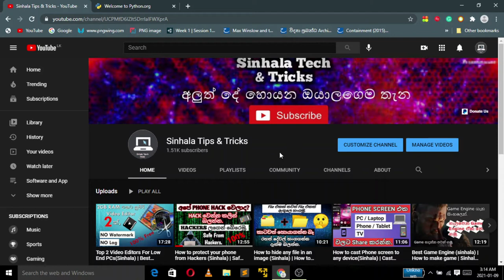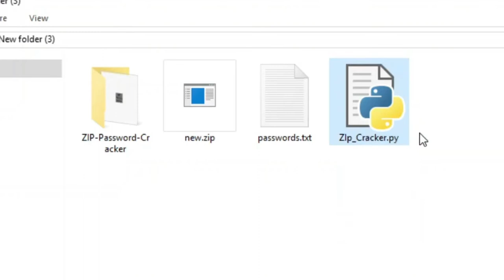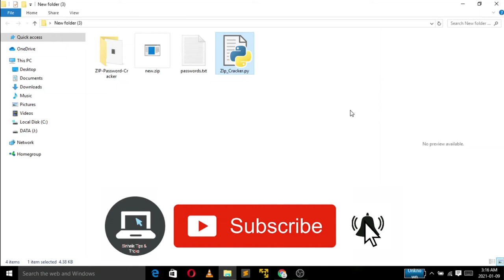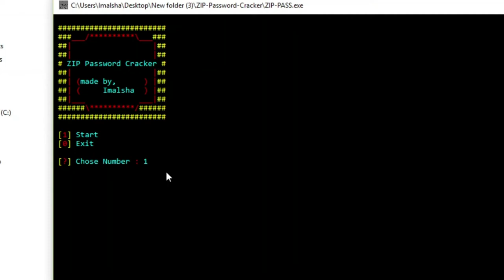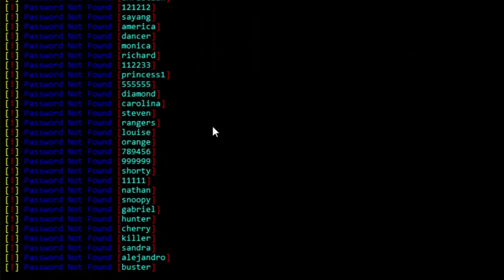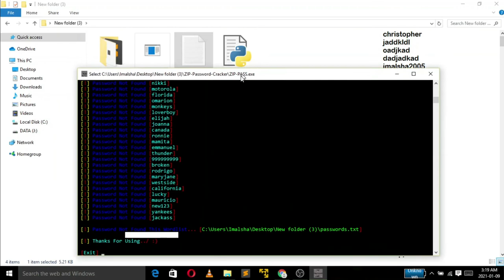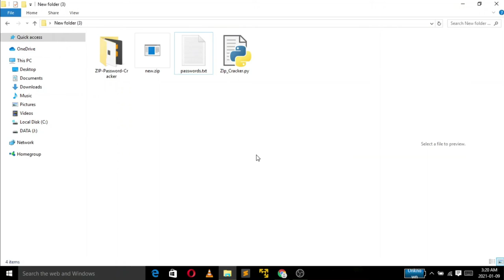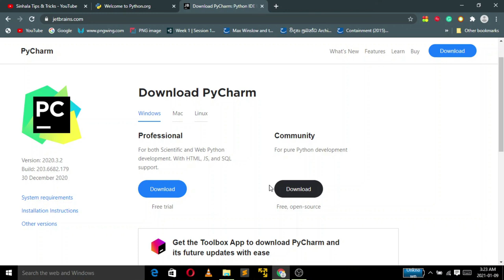Ethical Hacking With Python #1 (Sinhala) | Python Program Sinhala | Sinhala Tips & Tricks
Ethical Hacking with python lesson #1

How to make hacking tools in Python.

Do not make mistakes by using these. I am not responsible for that.🚫🚫🚫🚫🚫